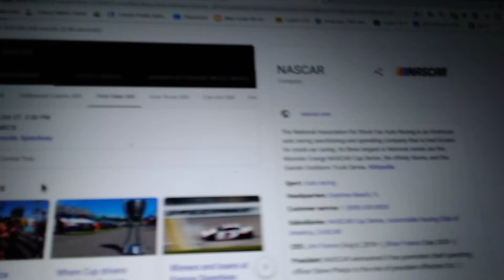2019 Hollywood Casino 400 Race Review!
day off I know...